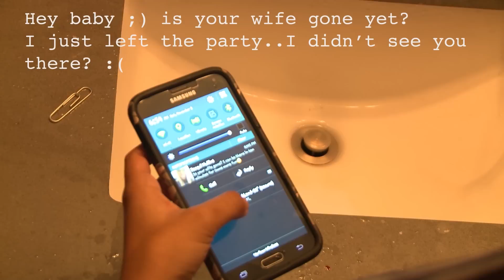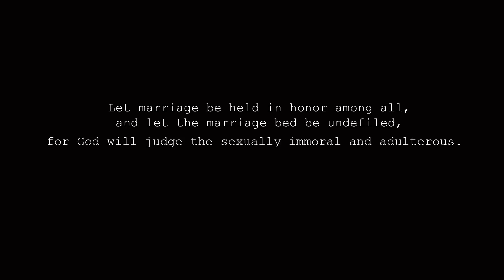"Lustful" Short Film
Shot, Directed, and Edited by Noah Alexzander.
First film done as a project for The Los Angles Film School. Enjoy